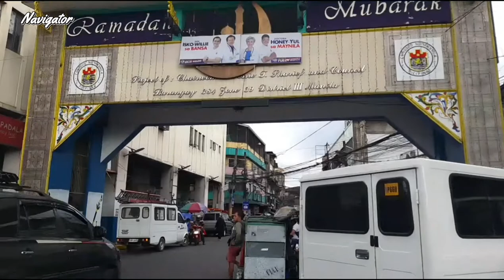Golden Mosque and Cultural Center - Quiapo, Manila, Philippines ( virtual / walking tour )